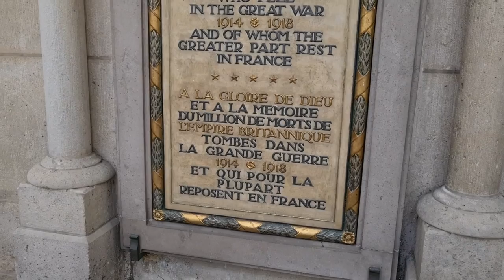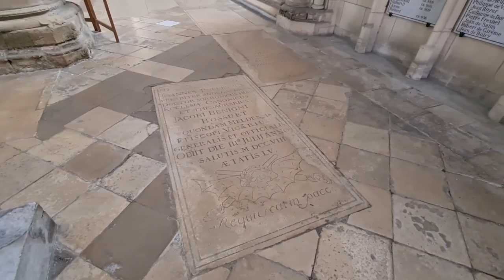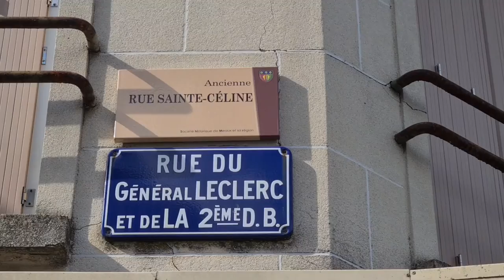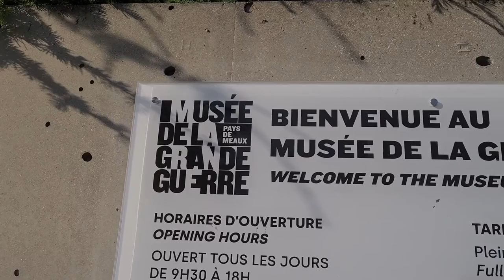பிரான்சின் வரலாற்று நகரம் Meaux | சுற்றிப் பார்ப்போம் வாங்க ! | Tamil Hometown Travel Vlog | France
I am re visiting with you my Hometown, the historic town of Meaux. situated at 30 minutes from Paris by Train, this is an absolutely stunning city that you must visit!

See below all the places I have shown to you in the this video :

-l'Hotel de Ville de Meaux
- La Cathedrale Saint Etienne
- L'Office de Tourisme de Meaux
- Le Musée du brie de Meaux
- Le Musée Bossuet
- Le Jardin de Bossuet
- Les remparts de Meaux
- La place Henri IV
- La rue du Géneral Leclerc
- La Marne
- Le parc du patis
- Le Musée de la grande guerre
- Le Monument americain
- Le canal de l'Ourq

I am a First Time Mom. Born in France and now Living in the UK.
Take a deep dive into this tamil girl's Life !

This is a lifestyle channel where you can watch DITL Vlogs, Travel Vlogs, videos about Motherhood, cooking and More

Follow on instagram and Twitter ☞ @BubbleSandia